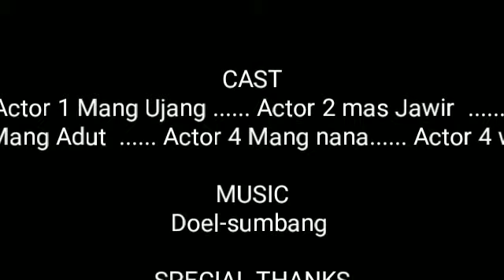Specialis sofa /furniture